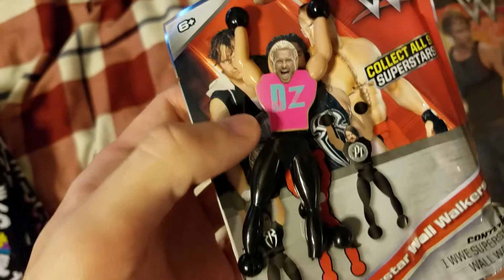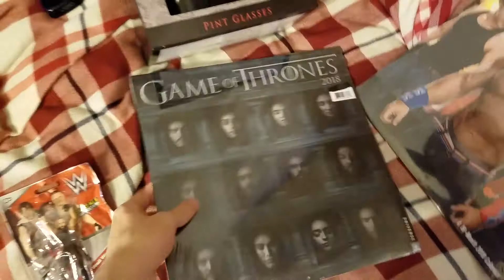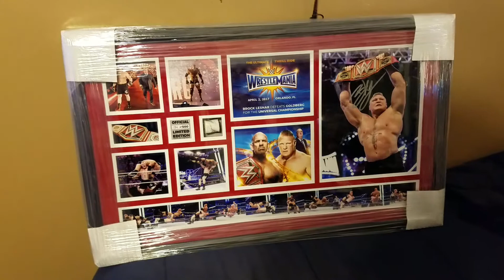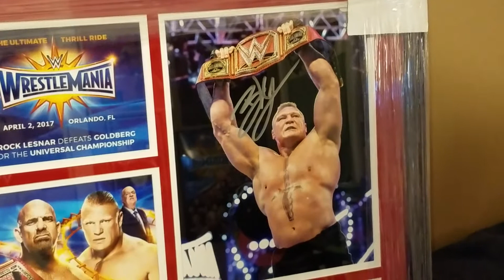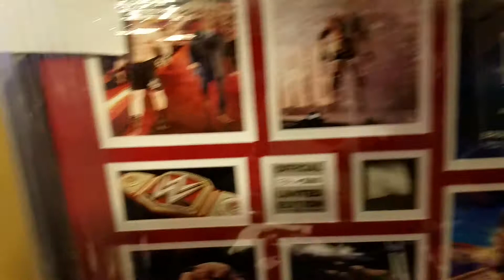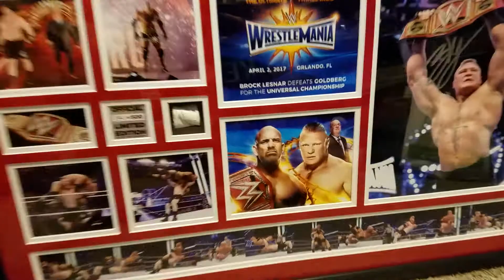WrestleMania 33 Brock Lesnar Signed Plaque